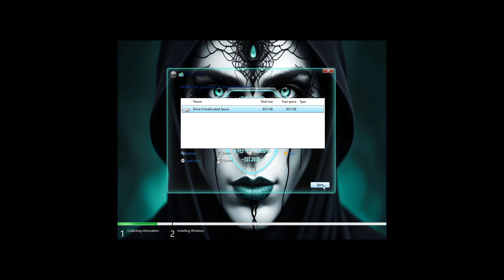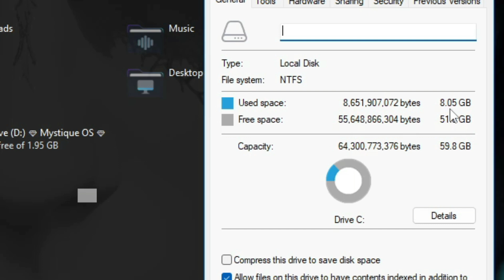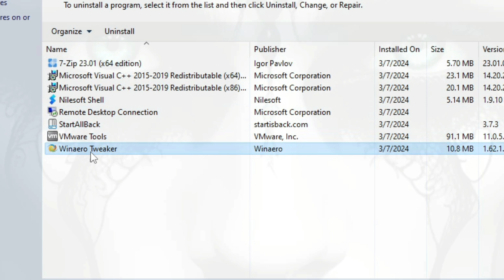How to Install Windows 11 Lite 💥MYSTIQUE OS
🎁How to Install Windows 10 Lite Mystique OS is an excelent windows 11 23h2 cutom build with brutal performance and created by TeamOS